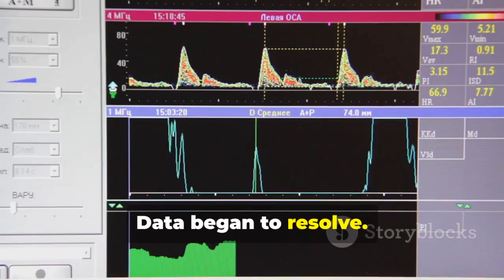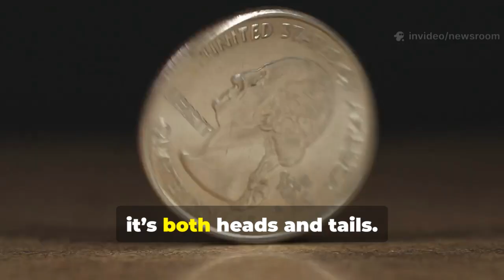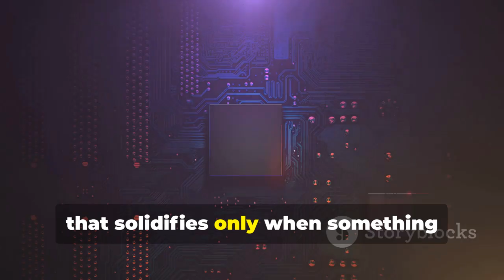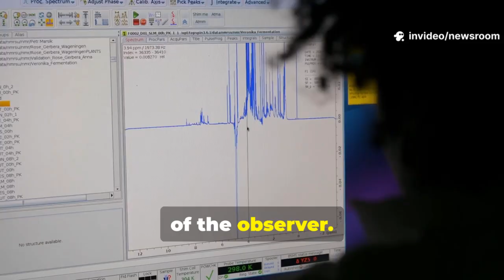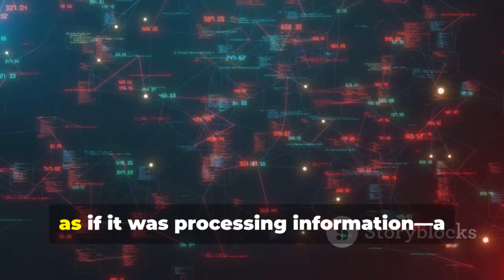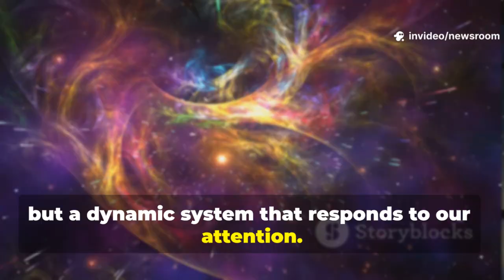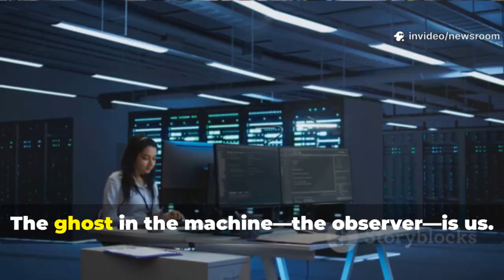Google's Quantum Computer JUST Created an Image of the 'Observer' – The Result Was AMAZING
Google’s quantum computer has produced a haunting image referred to as the “Observer,” sparking intense fascination and debate among scientists and the public alike. Using quantum entanglement and probabilistic calculations, the system rendered an abstract figure that some interpret as a symbolic or even eerie representation of consciousness. The image emerged from an experiment designed to visualize quantum data patterns, but the result went far beyond expectations. Experts are grappling with whether the image is a mere artifact of complex computation or a reflection of deeper quantum processes. The eerie symmetry and depth of the “Observer” raise philosophical questions about reality, perception, and the nature of observation itself. Some researchers suggest the image may mirror how quantum systems ‘sense’ their environment. This chilling output has reignited debates about machine consciousness and the strange intersection of quantum physics and interpretation. It stands as a stunning reminder of how little we truly understand about the frontier of computation and reality.